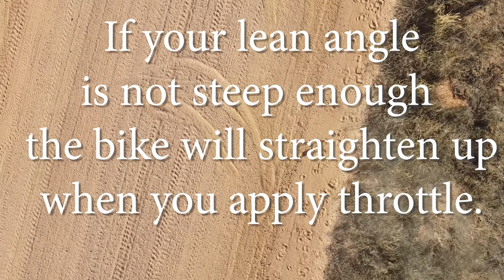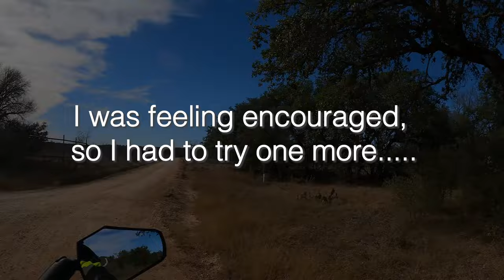Practicing Elephant Turns on a 500lb Tiger.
Elephant turns are a quick way to change your direction from a stop.  It requires technique, perfect timing, and commitment.  Of which I have none.  But I try to get a little better at something every time I ride.  You never know when you'll have the right opportunity to whip out the ultimate show-off turn.

If you're going to practice these, please gear up!  You do not want to drop a 500lb bike on your foot while wearing tennis shoes.  Probably don't want to drop it on your foot with motorcycle boots either, but you're a lot less likely to get seriously injured.  Forma boot review coming soon, btw.  :)